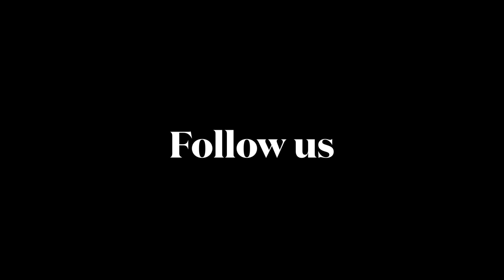बहुत काम के किचन टिप्स जो आपने पहले नहीं सुना होगा💁 Amazing Kitchen tips and Tricks Cooking Tips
बहुत काम के किचन टिप्स जो आपने पहले नहीं सुना होगा💁 | Amazing Kitchen tips and Tricks🤔 Kitchen Hacks cooking tips
5 Useful Kitchen Tips and Tricks in Hindi | Most Important Kitchen Tips | Useful Kitchen Hacks ! Smart Kitchen Hacks to Make your Life Easier | Smart Kitchen hacks! Useful Kitchen tips and tricks | 5 Smart Kitchen Hacks to Make Your Life Easier | 5 Amazing Kitchen Hacks To Speed Up Your Daily Routine | 5 Easy And Smart Kitchen Hacks And Tricks | Useful Kitchen Tips and Tricks | 5 Smart Kitchen Tips | Useful Kitchen tips and tricks | 5 Useful Kitchen cleaning hacks | Tips you must follow | 5 Amazing Kitchen Hacks For Every Occasion - Bucket cleaning tips, Lemon tips  kitchen